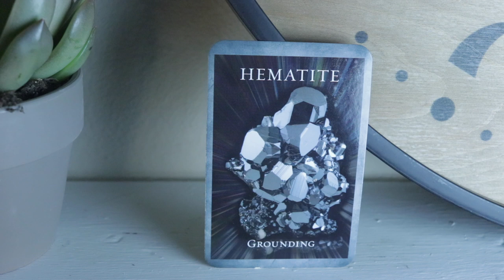Angel Daily Message February 21, 2020